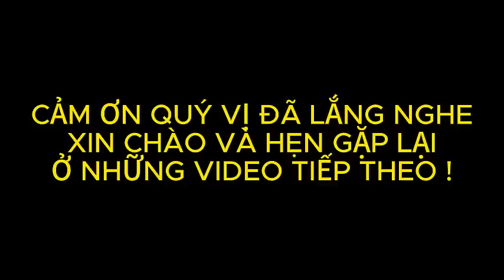Pốt... Pốt - Tao Bắn Chết Mẹ Mày! | CHIẾN TRƯỜNG K | HỒI KÝ CHIẾN TRƯỜNG K | #184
► Lịch đăng video của kênh vào: 11h30 và 22h hàng ngày!